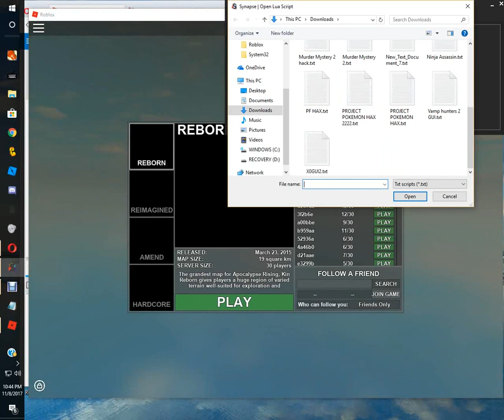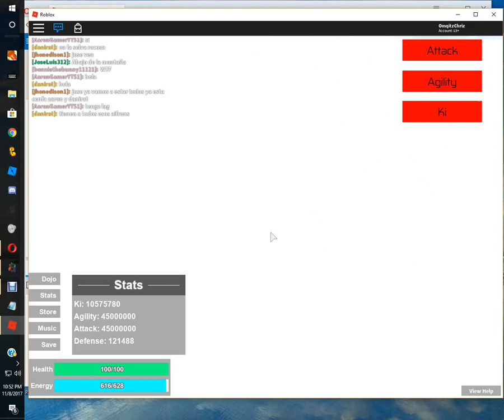Dragon Ball Rage Exploiting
This is me exploiting Dragon Ball Rage, Hope you enjoy :)